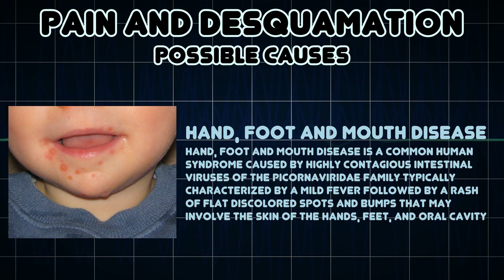Pain and Desquamation (Medical Symptom)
Possible causes of Pain and Desquamation (Medical Symptom)

Desquamation, also called skin peeling, is the shedding of the outermost membrane or layer of a tissue, such as the skin